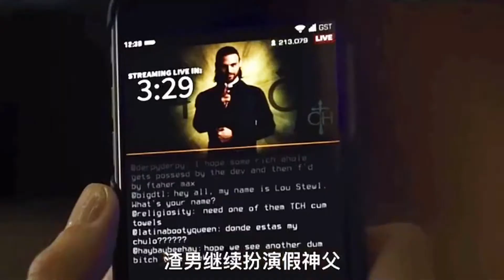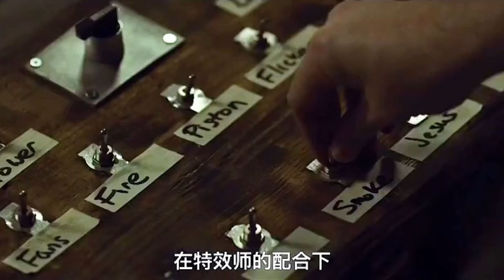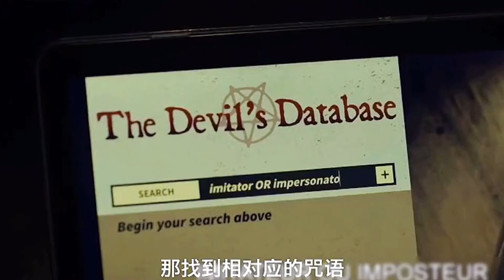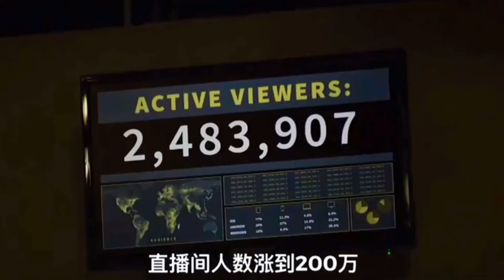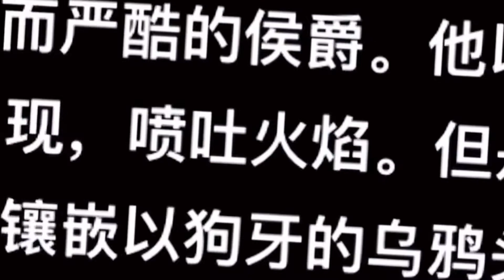【電影解說】本來是直播間演繹驅魔，沒想到意外念出真的咒語，召來真的惡魔，結局更可怕！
网路新时代下，德鲁与马克斯开设网路驱魔直播平台，邀请神父对被附身者进行驱灵，全球观赏人数超过千万，但幕后竟是为求成名的装神弄鬼。
但没想到，某次直播招来真正恶灵，班门弄斧的假神父惨遭攻击，然而点阅率竟创新高，直播该立即中止还是血溅全网。